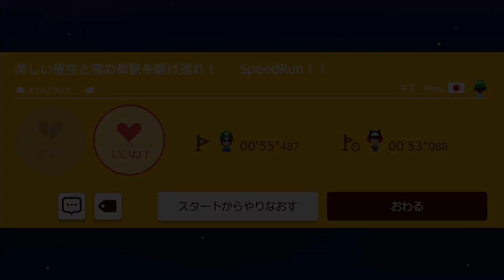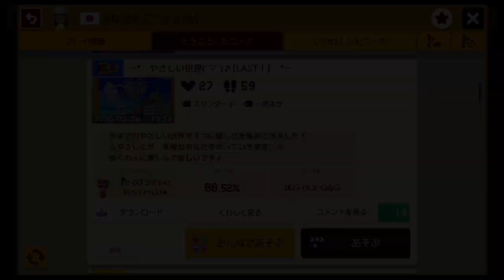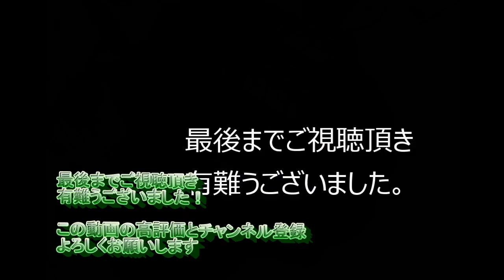【スーパーマリオメーカー２】マリメ2にはこんなギミックがあります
スーパーマリオメーカー２の動画実況です。今回はマリメ2における様々なギミックのあるステージを紹介いたします

マサトマングレート
ニンテンドースイッチ
明日香族
はぐっこ
マリメ2ギミック